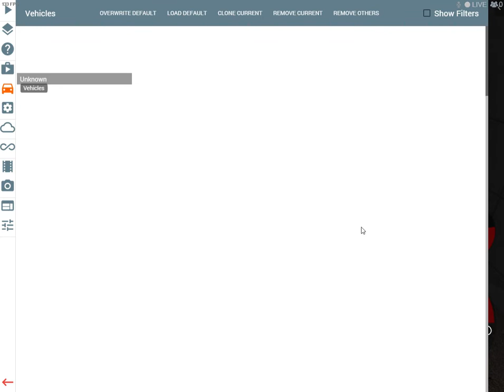SLED PULLING! (BEAMNG.DRIVE!)